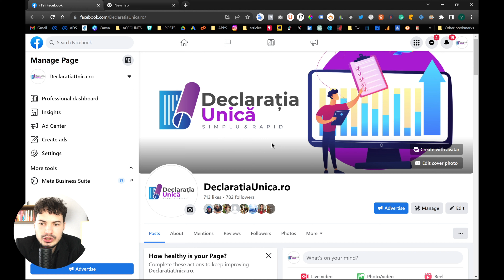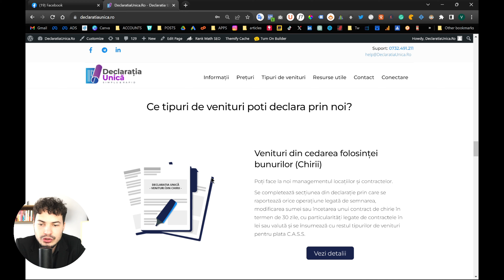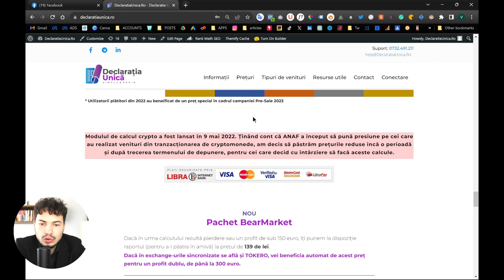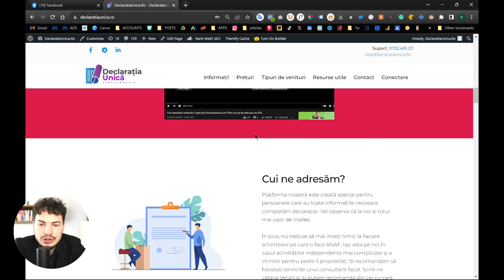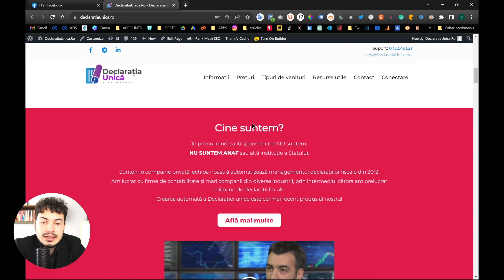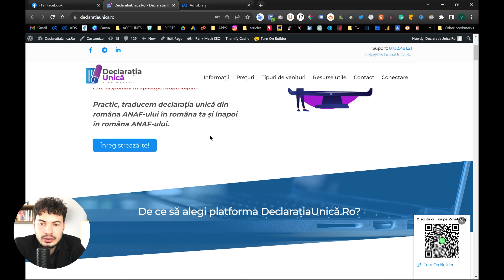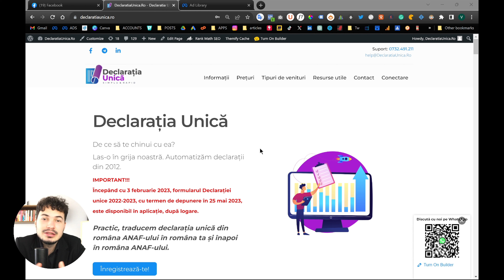Studiu de Caz - Declaratia Unica | Vincit.Ro